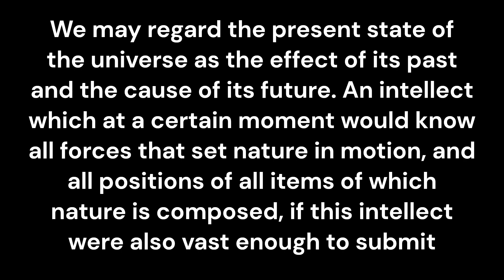Destiny and Free Will: A Thought Experiment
Is your autonomy just an illusion? Are you really just part of a fixated string of events?

My Book Series: